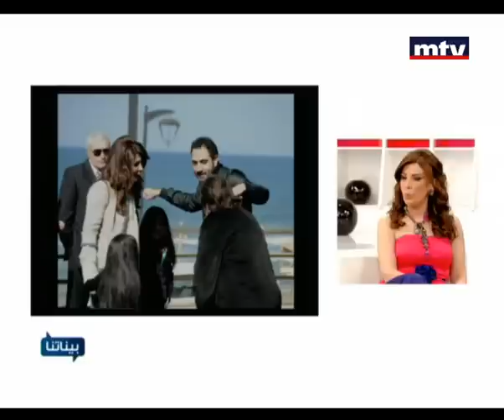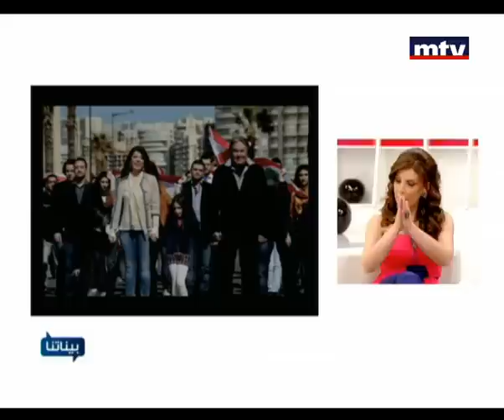Baynetna - Hasna Matar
MTV Alive